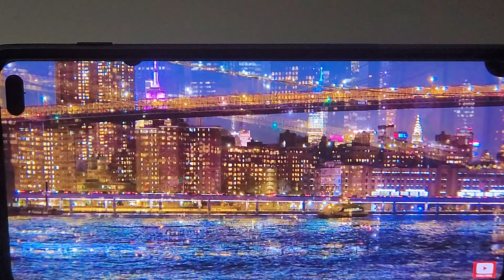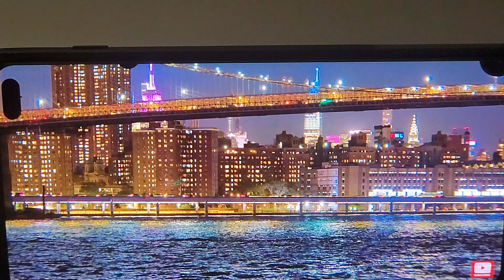October 3, 2024